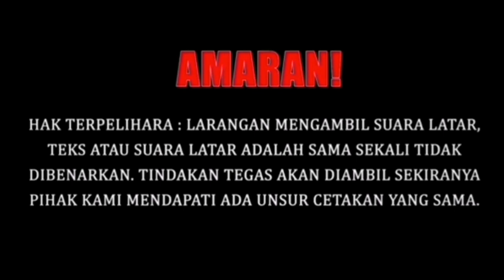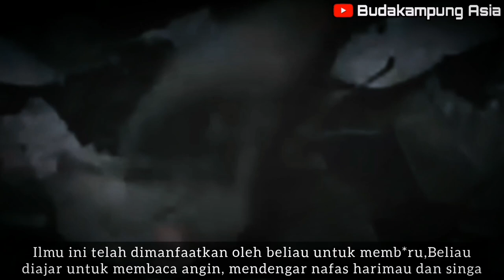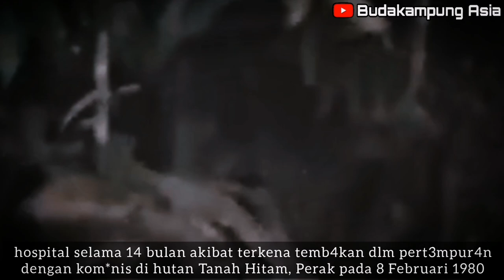PERUT TERBUR4I TERKENA TEMB4KAN | KANANG ANAK LANGKAU | 8 RENJER | UCIS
PW I Temenggong Datuk Kanang anak Langkau, SP, PGB, PGBK (Bersara) (2 Mac 1945 - 3 Januari 2013) ialah pahlawan dan askar Malaysia. Berasal daripada komuniti Dayak (Iban) di Sarawak, beliau merupakan Rejimen Renjer Diraja dan merupakan Sarjan Mejar Rejimen kepada 8 Renjer dalam Angkatan Tentera Malaysia. Kanang dianugerahkan dengan pingat-pingat Panglima Gagah Berani dan Seri Pahlawan Gagah Perkasa oleh Yang di-Pertuan Agong Sultan Ahmad Shah pada 3 Jun 1981.

Dilahirkan di Julau, Sarawak, Kanang menyertai perkhidmatan Renjer Sarawak sebagai Pengesan Jejak Iban pada 21 April 1962. Beliau diserap ke Renjer Malaysia apabila Persekutuan Malaysia diisytiharkan pada 16 September 1963. Kanang bersara dari perkhidmatan pada tahun 1986 selepas 21 tahun berkhidmat. Beliau mengakhiri perkhidmatannya sebagai Pegawai Waran 1.
ikuti kisah penuh dekat link yg kami sediakan di atas

video editing by : Budakampung Asia
Musik latar : Lagu darah satria
sumber: fb dan blogs | insurgensi 2000